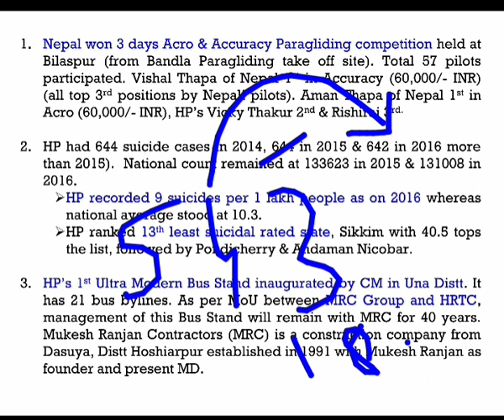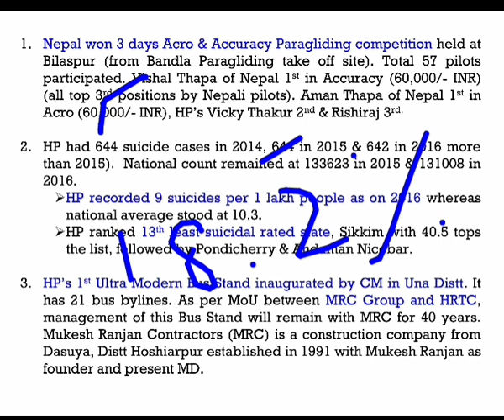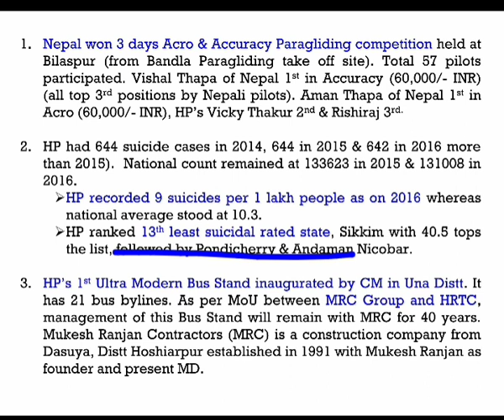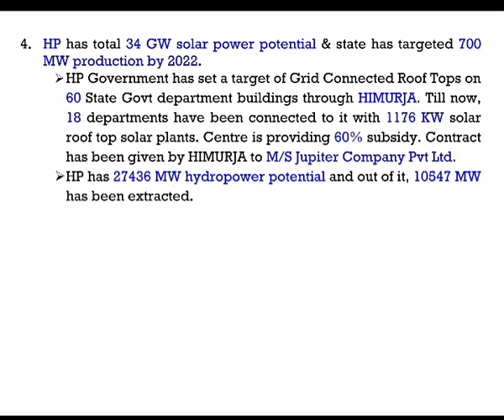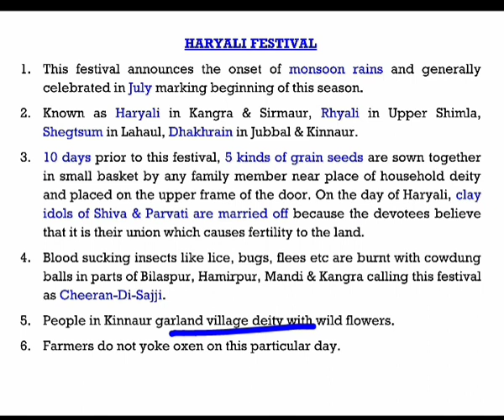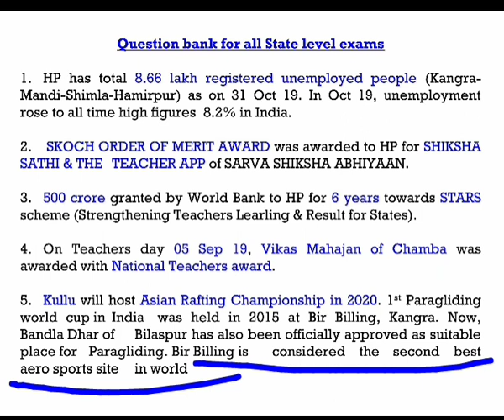25 NOV 19 Himachal Pradesh Current Affairs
Important State current affairs Haryali Festival and Question Bank